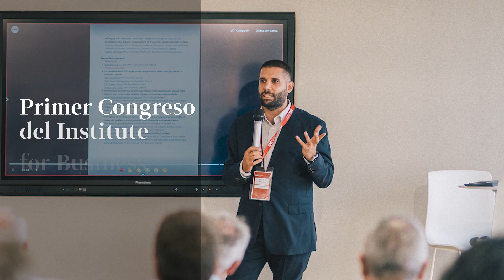Hitos Annual Meeting 2023 | EAE Business School Barcelona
Gracias por acompañarnos en este recorrido del año 2023,  recordamos los momentos clave que han definido el transcurso de un año lleno de sorpresas y logros significativos.